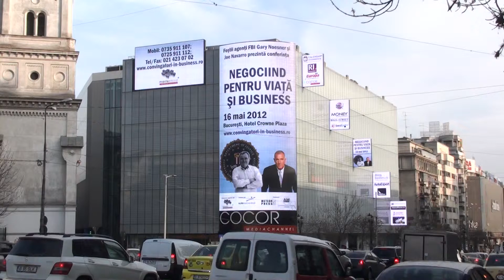MasterMind - Negociind pentru viata si business